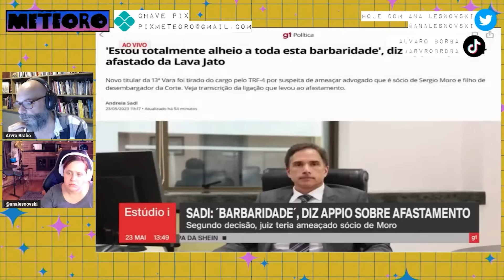NÃO DESMAIE AO SABER QUEM É A NOVA JUÍZA DA LAVA JATO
Enquanto um advogado se oferece para fazer denúncias graves contra Sergio Moro, os juizes de Curitiba estão perto de sair no tapa para ver quem fica à frente da Lava Jato. O destino de Sergio Moro e de outros envolvidos nas potenciais ilegalidades da operação depende dessa pessoa.